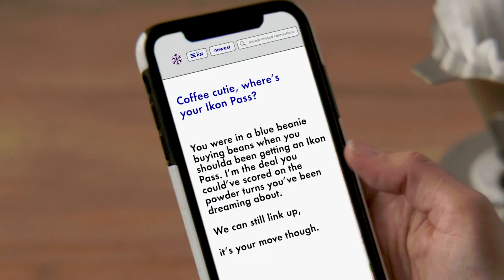Destination: Good Times. Ikon Pass Savings End April 18.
The deal of the season—it’s your destiny. Make a move and grab your 24/25 @ikonpass through April 18, before prices go up.

From $259 Adult and $0 down and 0% APR.

Follow Ikon Pass on Instagram and Tik Tok for more videos